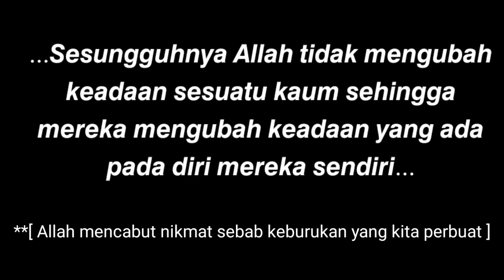Bungkus 𝙃𝙖𝙢𝙥𝙚𝙧𝙨 Lebaran Sambi Ngobrol 𝙉𝙜𝙚-𝙑𝙇𝙊𝙂 𝙠𝙖𝙮𝙖𝙠 𝙇𝙖𝙩𝙞𝙝𝙖𝙣 𝙇𝙄𝙑𝙀 | Amanin Digital Solutions ft AJOS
Takjil gratis
takjil ramadhan
Ide hampers lebaran low budget
Ide hampers
Wajan untuk hampers lebaran
thr lebaran
bagi bagi takjil
bingkisan lebaran
bagi bagi thr
Berdagang dengan Allah
Berniaga dengan Allah
sedekah di bulan ramadhan

𝙁𝙞𝙣𝙙 𝙐𝙨 𝙝𝙚𝙧𝙚 :
𝙝𝙩𝙩𝙥𝙨://𝙡𝙞𝙣𝙠𝙩𝙧.𝙚𝙚/𝙖𝙟𝙤𝙨.𝙩𝙞𝙠𝙖𝙧𝙩𝙚𝙧𝙥𝙖𝙡𝙠𝙖𝙧𝙥𝙚𝙩

📱 HP:
     1. Xiaomi Redmi Note 9 Pro
     2. Xiaomi 11T Pro 5G
🎙Mic : Costa True Dual TX wireless Microphone Lavalier Clip On Monitoring
⚖️Stabilizer : New Brica Steady 2 Pocket Gimbal Stabilizer for All Smartphone
🎞Edit Video : Kinemaster
Thumnail : ThumbNail Maker, Pixellab
📍Lokasi : Toko AJOS ( AJOStore) Selatan Pasar Borobudur Magelang, Jawa Tengah